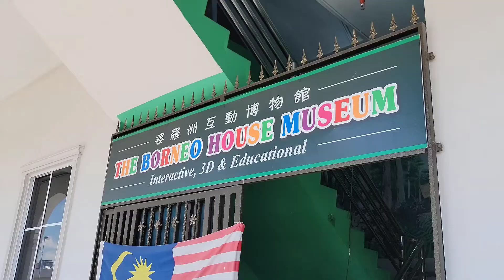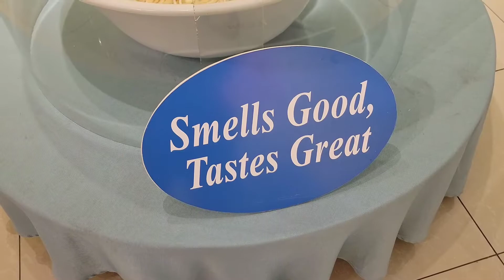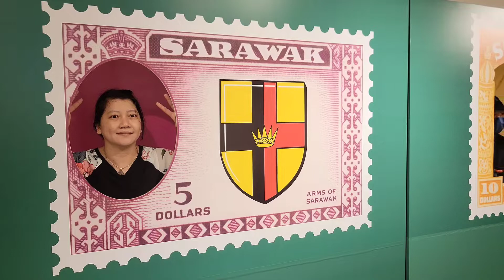The Borneo House Museum // Kuching // 2022.04.26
Kuching // sarawak // malaysia // samsung galaxy s21 ultra 16 ram 512 rom snapdragon 888 // video guru